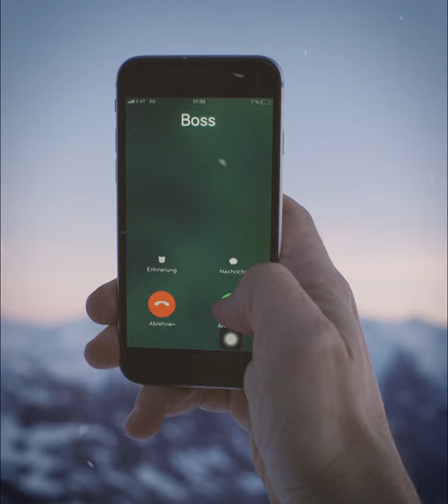Tirol handmade.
Escape the stress of everyday life and simply enjoy and relax - this is what many vacationers associate with a winter holiday in Tyrol.
Sporting activities as well as great Tyrolean food - in Tyrol you´ll find everything your heart desires. The ski resorts in Tyrol make skiers' hearts beat faster. Tyrol offers the snowiest winter sports region as well. Impressive mountain scenery thrill all winter sports fans, not only when skiing, but also when cross-country skiing. Winter Holidays in Tyrol are for the whole family as well. Whether a skiing holiday or sledging with the kids, holidays in Tyrol offer a variety of attractive options and family offers.
After a long day outside, the Tyrolean food specialties are great to finish off the day. Tyrolean Gröstl or Tyrolean Kaiserschmarrn are some of the most popular dishes of the Tyrolean cuisine. Perfect for warming up, dreaming and for making your Tyrolean holidays a time you´ll always remember.

Everything about your dream holiday in Tyrol, in the heart of the Alps, can be found